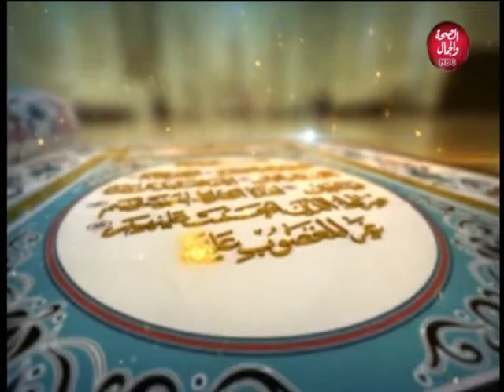هذا ديننا | و قالوا للناس الحسنة 31/7/2019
هذا ديننا | و قالوا للناس الحسنة
 وفي ضيافتها | السيد ابو عامر ... من علماء الازهر الشريف